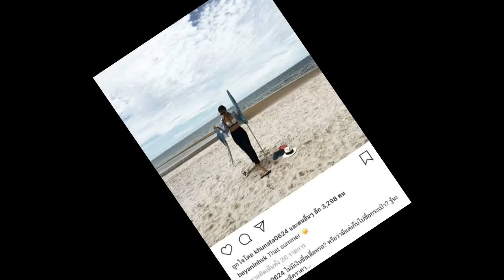พี่ชายสายโหด! นิชคุณ โผล่คอมเมนต์เมื่อเห็นภาพน้องสาวใส่บิกินี